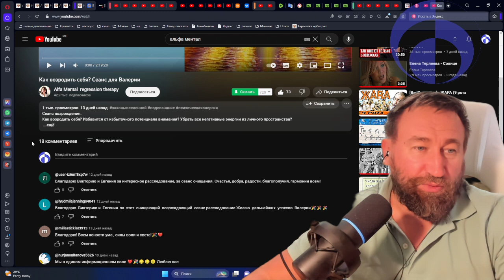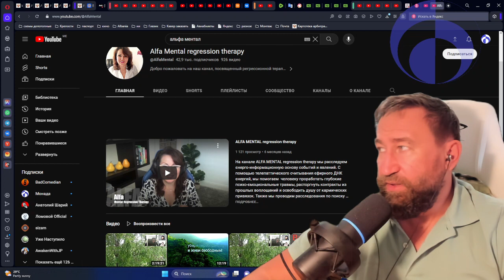2023-08-15 подтверждение отъезда кукухи у бабки Вики)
15 августа 2023